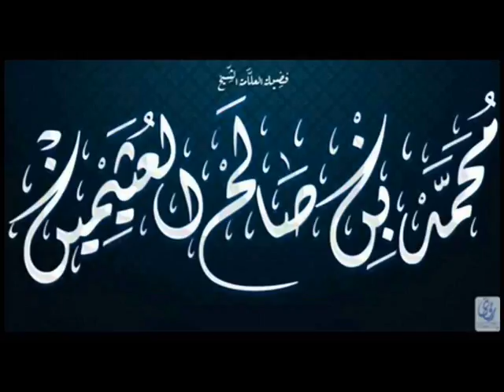اللقاء الشهري - اللقاء الثاني والأربعون الشيخ محمد بن صالح العثيمين - رحمة الله -